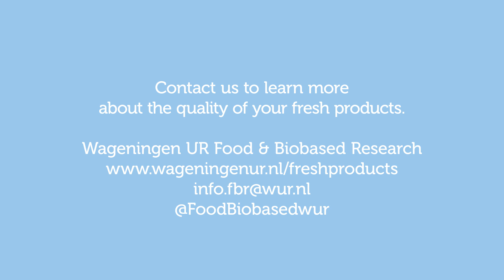Objective quality control in the fresh chain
We give detailed insight into the internal and external quality of products throughout the fresh chain. We also develop objective systems for fast and reliable quality assessment and quality prediction - tailor-made, non-invasive and mostly automated.